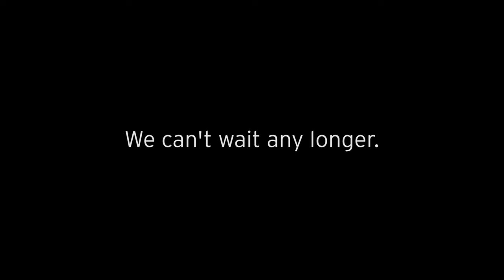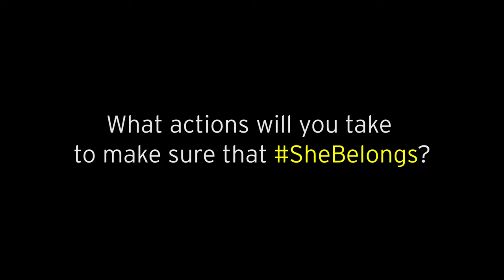SheBelongs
As part of their broader D&I initiatives, insurance companies must take steps to improve gender parity.